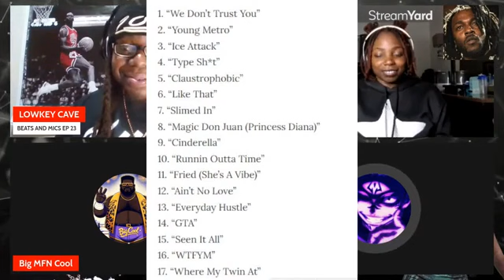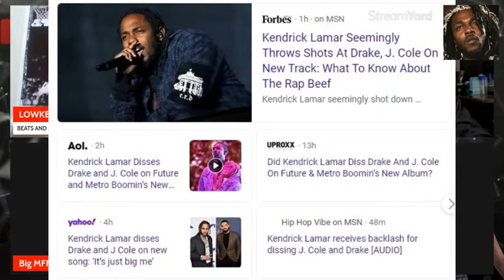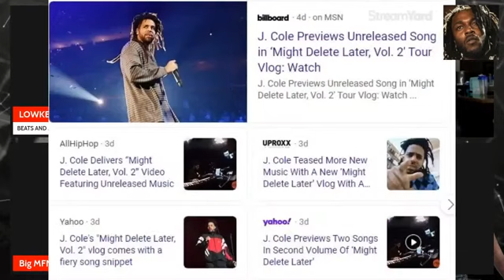Drake and J cole | Who will respond first or will they team up?? | Kendrick Lamar new album 2024??